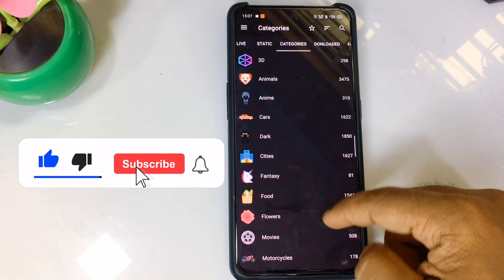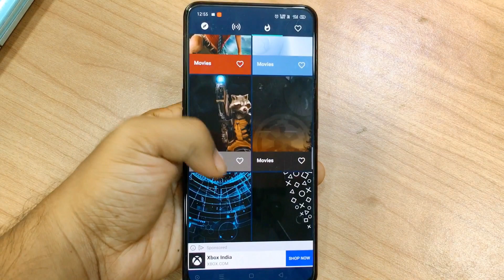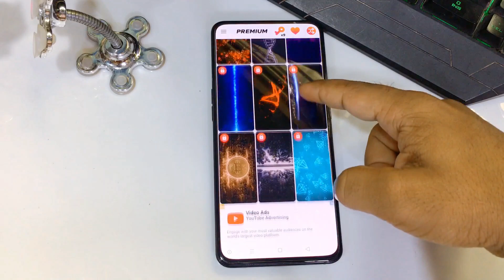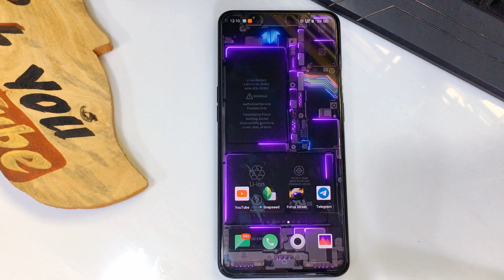3D Background Live Wallpaper For Android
Top 6 Best Background Live Wallpaper For Android Mobile
Timelapse:
6. Phone Edge Lighting Live Wallpaper 00:00
5. Masa Wallpaper- Live Wallpaper 00:28
4. Ultra Pix - Best Wallpaper For Punch Hole Display Phone 01:07
3. Walloop- Best Live Wallpaper-  01:44
2. iPhone Hardware Live Wallpaper 02:58
1. Sea Wave Live Wallpaper Like Motorola Edge Live
Wallpaper 03:16

Top 6 Best Live Wallpaper Download Link
6. Phone Edge Lighting Live Wallpaper

5. Masa Wallpaper- Live Wallpaper

4. Ultra Pix - Best Wallpaper For Punch Hole Display Phone

3. Walloop- Best Live Wallpaper-

2. iPhone Hardware Live Wallpaper

1. Amazing Sea Wave Live Wallpaper Like Motorola Edge Live